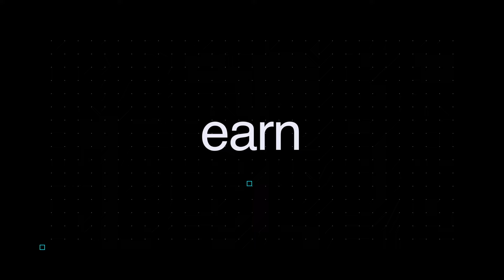What It Takes To Be a Crypto Influencer Feat. Will Taylor | Bitget Show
Unlock the secrets of the crypto market and delve into the world of crypto influence versus key opinion leadership with a special guest, Will from CryptoInsightsUK. Join us for the final episode of Bitget Show's second season as Will shares his remarkable journey through the crypto landscape, from the highs to the lows, including how he courageously sold his business to dive headfirst into the world of digital assets.

🚀 Success often requires dedication and taking bold risks. 💼 Discover how Will's decision to sell his business and embrace crypto led him on a path toward financial freedom! 💰

💼 In a world where traditional 9-5 norms are being challenged, the era of value creation is upon us. 💰 Will has harnessed the power of crypto to uncover a myriad of opportunities for generating wealth in unconventional ways. 💸 Don't miss out on this transformative chance to rewrite your financial future! 💡

🌍💻 Are we witnessing the dawn of the metaverse? 🛍 Explore whether human desires for luxury and greed extend into the digital realm and whether NFTs hold the key to a resurgence as digital luxury items.

💸 "As Will wisely says, money talks while passion walks. 👨🏻‍💻 Would the crypto industry thrive solely on passion without the allure of financial gains? Join the conversation on social media! 🌟

🔓 Unlock the mysteries of the crypto market and ride the bullish wave to maximize your returns! 🚀 From Bitcoin's dominance to alt-season surges and the adrenaline-fueled trades of meme coins, the crypto cycle repeats itself, offering ample opportunities for savvy investors. 💰 Join us as we navigate this thrilling journey together!